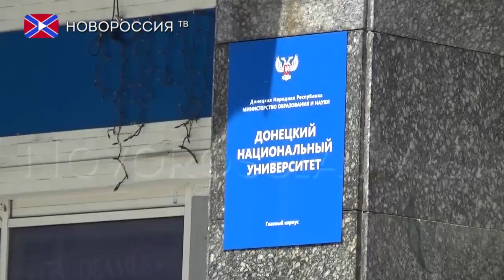Выпускники ДонНУ получили дипломы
История всегда являлась одной из стратегически важных образовательных дисциплин. Исторический факультет Донецкого Национального Университета  представляет собой мощный образовательный центр, который несет гордость  собственным потенциалом.

В стенах высшего учебного заведения  состоялась торжественная церемония вручения дипломов выпускникам исторического факультета . Почетные гости мероприятия, а также  профессора, декан истфака, исполняющий обязанности декана кафедры международных отношений  выступили с теплыми напутственными словами, после  чего выпускникам вручили дипломы – путевки в дальнейшую, полную свершений и успехов, жизнь.

С момента основания университета , почти за 80 лет, были подготовлены тысячи высококлассных специалистов. На сегодняшний день ДонНУ тесно сотрудничает  с Российскими  высшими учебными заведениями,    в частности с Южным федеральным университетом в Ростове. Благодаря их помощи в прошлом году около 80 процентов выпускников получили не только дипломы ДНР, но и документы российского образца.  Большинство  продолжат обучение в родной Альма-Матер, однако, есть те, кто намерен поступать на магистратуру в Российские ВУЗы.

Среди выпускников университета известные ученые, государственные деятели и дипломаты, депутаты, руководители подразделений органов безопасности, известные журналисты и писатели. Несомненно, выпускники этого года также добьются больших высот.